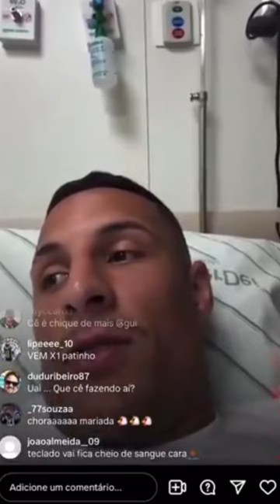Até no hospital o Guilherme Arana encontrou tempo para provocar o Cruzeiro. 😅